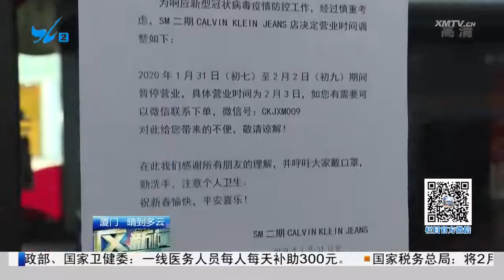防疫情．我的城市日記：生活在廈門，是什麼給了我安全感？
在防控疫情時期，城市生活的每個個體都會特別渴望一個詞—“安全感”，日常出行安不安全，購物消費安不安全，生活的社區安不安全，這些曾經不用過多考慮的問題，如今成了很多人的擔心．．．